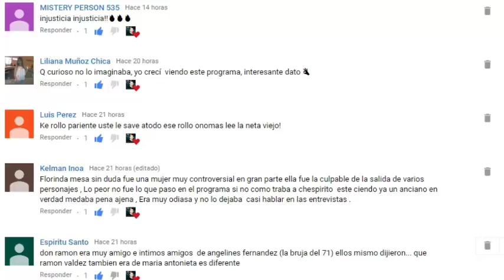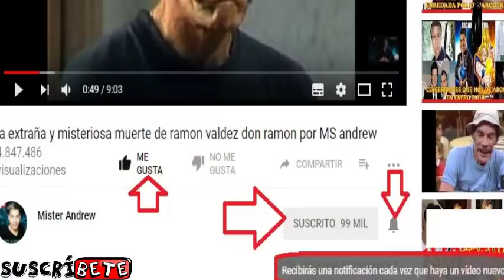SON DE LA COMUNIDAD LGBTI Y NO LO SABIAS - MISTER ANDREW